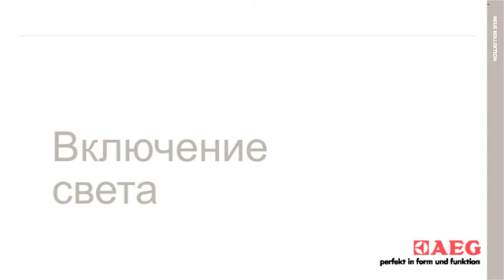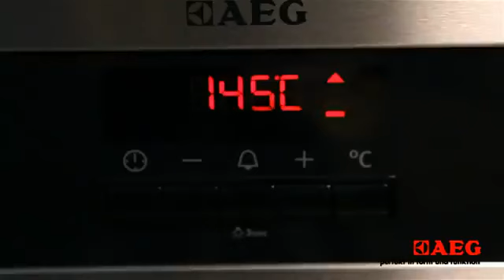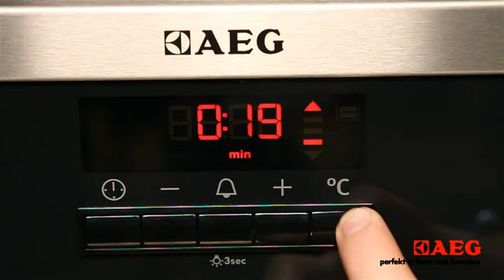Панель управления духовки AEG 5й серии